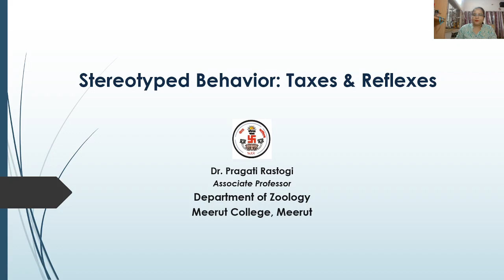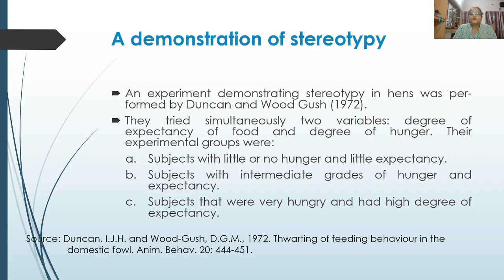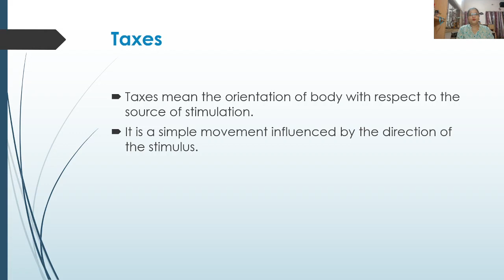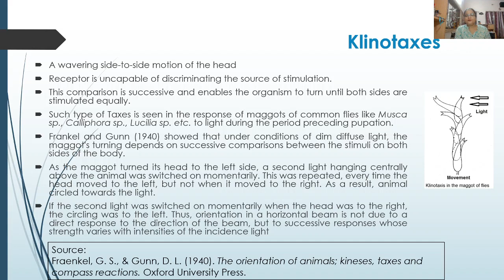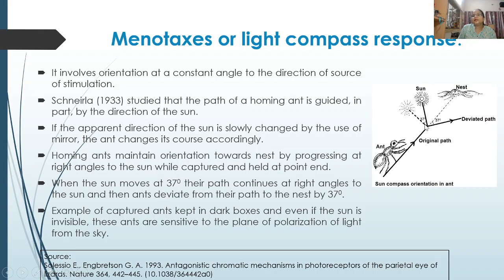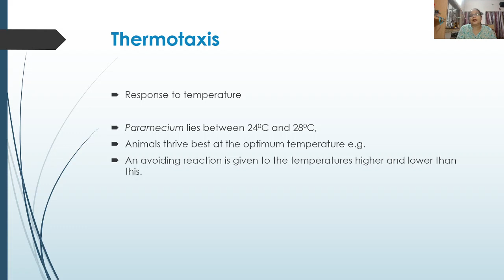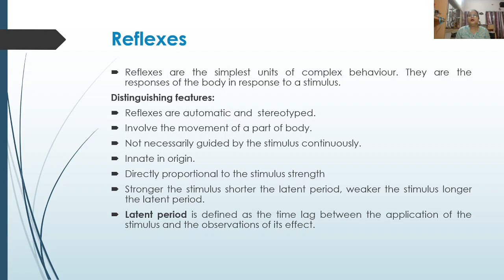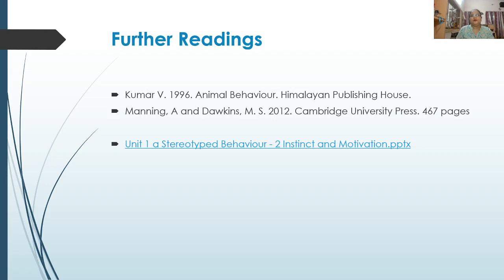Stereotyped Behaviour Taxes and Reflexes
Lecture video on Stereotyped Animal Behaviour- Taxis and Reflexes